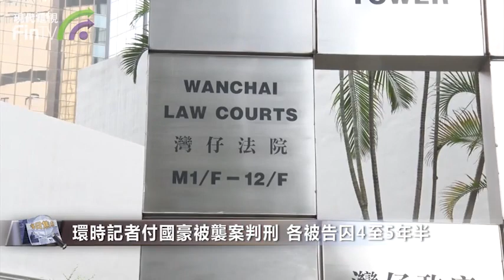【時政新聞】環時記者付國豪被襲案判刑 法官訴苦：下級法官面對情況嚴峻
【時政新聞】內地《環球時報》記者付國豪2019年在機場遇襲及被禁錮，4人被控暴動等罪名，一人脫罪，其餘3名被告被裁定暴動及襲擊罪名成立，被告賴雲龍被判監禁5年3個月；畢慧芬囚4年3個月；何家樂囚判5年6個月。法官李慶年聽取求情時，更一度向律政司及上級法庭吐苦水。

法官李慶年判刑時指，本案屬於嚴重暴動集結案件，判刑需要達至一定阻嚇作用。法官指，案發時數十人對事主禁錮、侮辱、毆打等濫用私刑式的行為，令公眾痛心及失望，激進示威者更進一步阻礙救護員，被狂莽征服理智，行為瘋狂，幾乎波及正在勸導的人士，包括前立法會議員郭家麒及張超雄。

辯方求情時指，賴雲龍犯案時一時衝動，有真切悔意，望可輕判，並指案件屬偶發性質，並無預謀，又指不應將社會事件歸咎於本案。而畢慧芬求情時指，畢患有腦部疾病及有智力障礙，希望參考相關案例酌量扣減刑期，讓控罪刑期同時執行。

法官李慶年聽取辯方求情後，表明會考慮對案件對社會的影響，之後要求律政司表明立場，法官指，如果接納辯方求情，又會被上訴庭譴責，政客又會要求司法改革。李慶年指下級法官的情況好嚴峻，判刑輕會被上訴庭責怪太仁慈而害了被告，甚至被指錯到無可再錯，李又批評律政司原審時不給予意見，待上訴時才積極表達立場，法官說，不明為何公義只在上訴庭發生，不能在原審庭討論，讓法官「食死貓」和不斷被人有組織地煽動仇恨，法官質疑律政司鐵板一塊，表示「不知道誰要改革」。